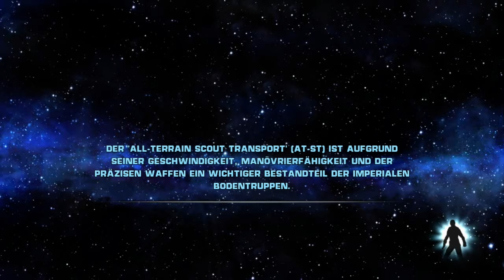Star Wars the force unleashed sith meister lets play German Part 17 Jedi Tempel